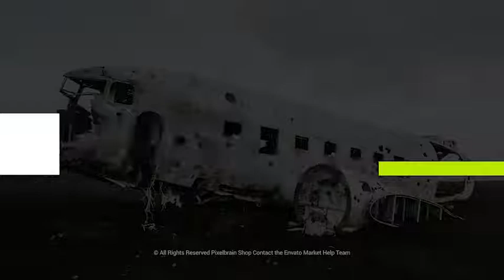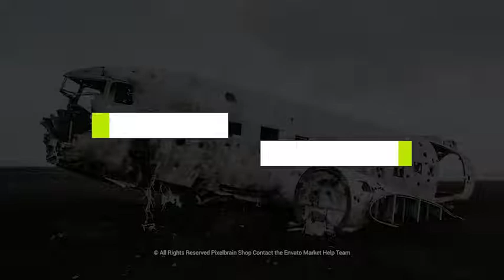Lower Thirds After Effects Templates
Project features:

Exclusive & Unique original Creative Lower Thirds
Duration Control – Drag the layer to set the time you need, simple and easy!
Change Text (Logo), Color, Size (Zoom) with few clicks !
4k, 2K, 1080p & 560p resolutions
25 Unique original Creative Lower Thirds
16:9 Square Pixels
Compatible with After Effects CC and CC 2017
Easy to customize project
Well organized

3D Ocean (3D Models & Accessories From $1) For 3D Models, Textures, Materials & Shaders, 2D Concepts and more